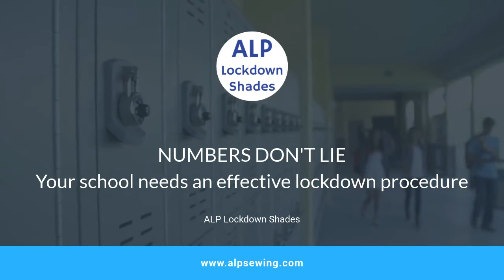Hallway Lockers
What was once unthinkable is now today’s reality.